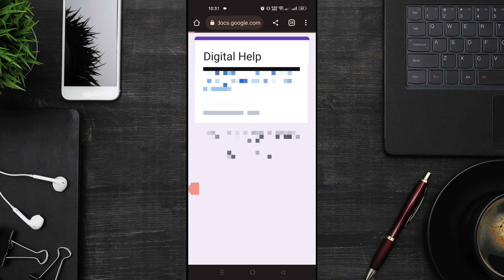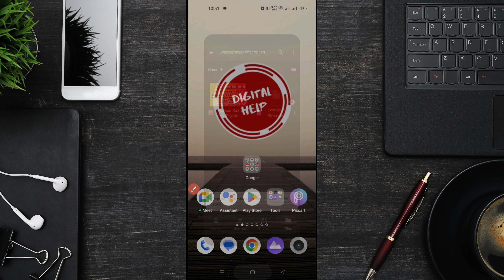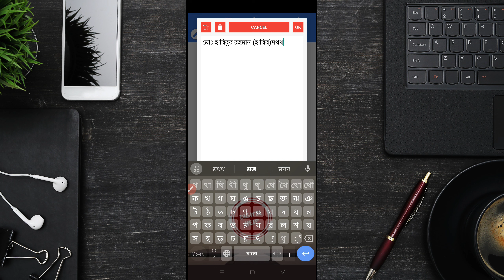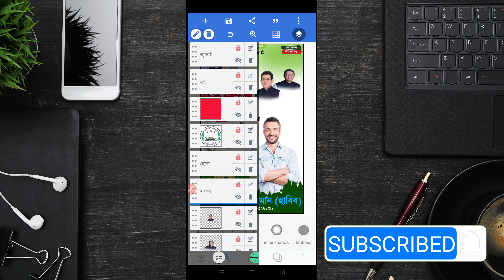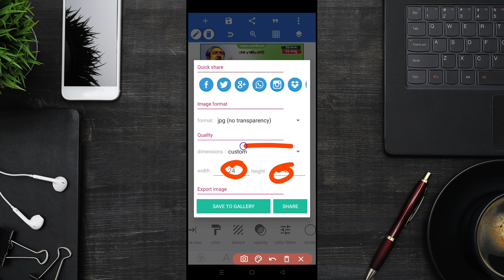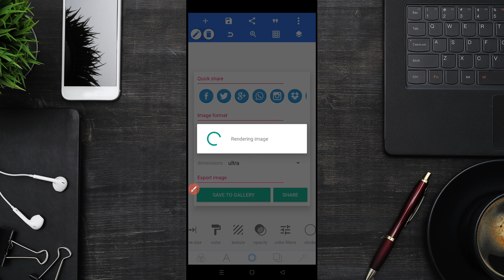স্বেচ্ছাসেবক লীগের প্রতিষ্ঠা বার্ষিকীর পোস্টার ডিজাইন ।। (Free PLP)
Hello Friend 😊😊😊😊

৪ সংখার পাসওয়ার্ড  সংগ্রহ করতে হবে ।

Habibur Rahman

Digital Help

স্বেচ্ছাসেবকলীগ

প্রতিষ্ঠা বার্ষিকী

পোষ্টার ডিজাইন

poster design

how to create poster

plp file downloadfree plp

রাজনৈতিক পোষ্টার ডিজাইন

pixellab,pixellab poster design

bnp poster design

bnp banner design

বিএনপি প্রতিষ্ঠা বার্ষিকী,

বিএনপির প্রতিষ্ঠা বার্ষিকীর পোষ্টার ডিজাইন মোবাইলে

জাতিয়তাবাদী স্বেচ্ছাসেবক লীগের প্রতিষ্ঠা বার্ষিকী পোস্টার ডিজাইন

স্বেচ্ছাসেবক লীগের পোস্টার ডিজাইন